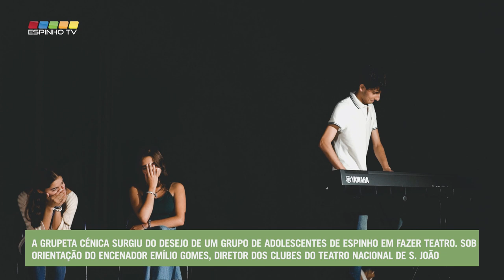Grupeta Cénica apresentou primeira peça de teatro em Espinho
A Grupeta Cénica surgiu do desejo de um grupo de adolescentes de Espinho em fazer Teatro. Sob orientação do encenador Emílio Gomes, diretor dos clubes do Teatro Nacional de S. João, criaram uma peça intitulada “Será que disse?”.
A apresentação foi na passada sexta-feira, no auditório do Museu Municipal de Espinho e teve o apoio do Município de Espinho e do Museu Municipal de Espinho. Quem quiser fazer parte desta grupeta, é só contactar o Museu!